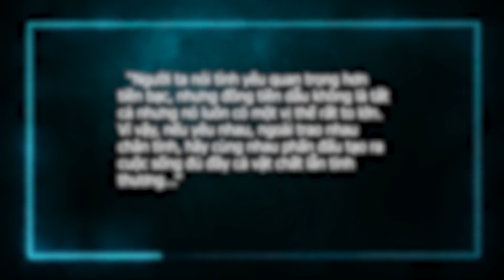Gái Xinh Bạc Tình Rời Bỏ Bạn Trai Nghèo, Để Đi Theo Trai Giàu | LuatNhanQuaTV #372